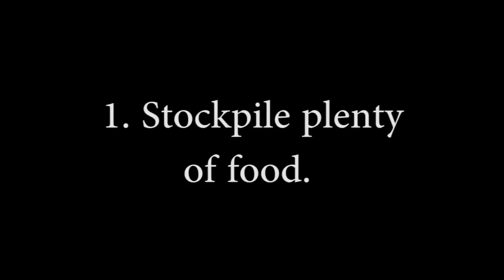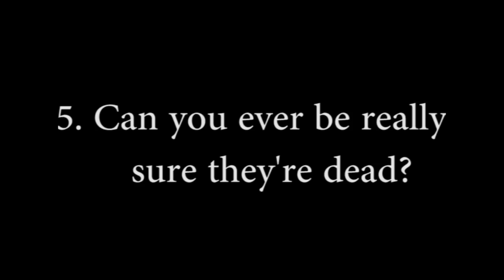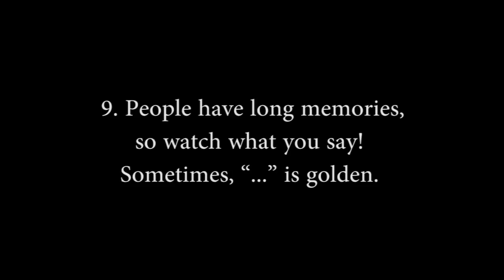The Walking Dead: 10 Tips for the Zombie Apocalypse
The Walking Dead's bleak, shouty vision of the inevitable zombie apocalypse has much to teach us. Prepare yourself for the zompocalypse with these survival pointers from Telltales' undead adventure. Warning: spoilers.